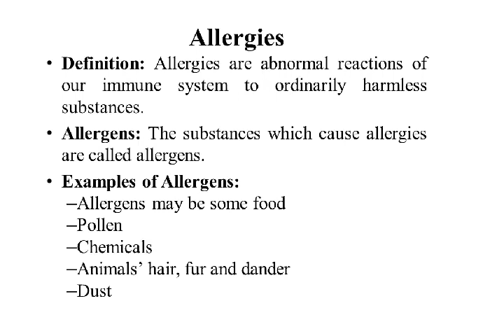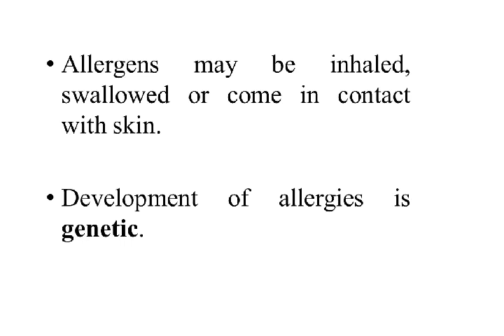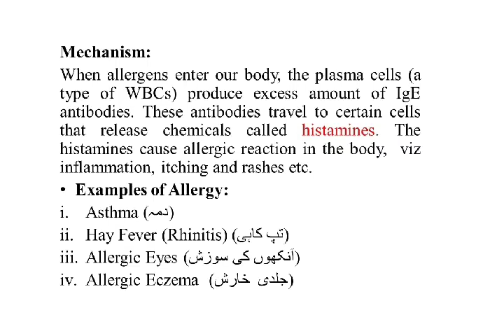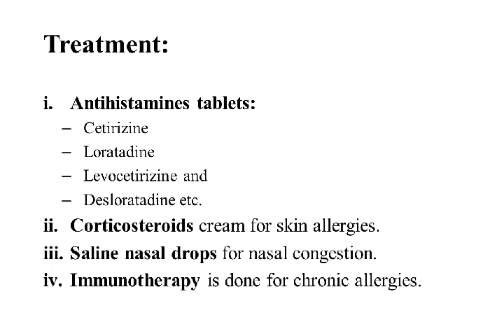Allergy, causes, symptoms and its treatment الرجی کیا ہے اس کا علاج کیا ہے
Allergy causes symptoms and treatment of Allergy